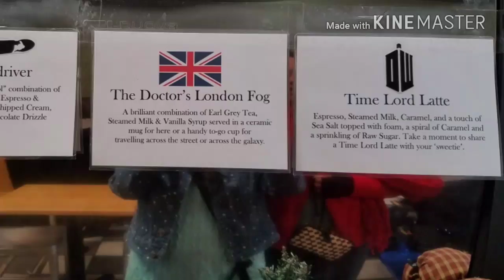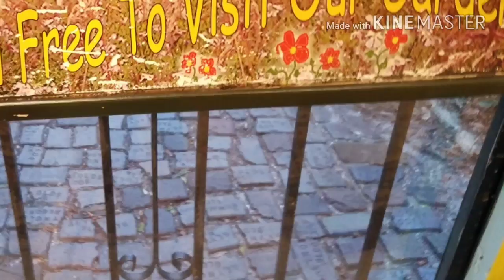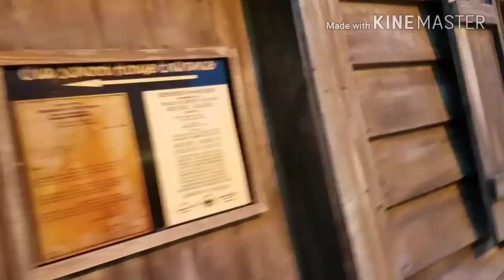America's Oldest City | Travel Vlog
My friends and I drove up to Saint Augustine. Ok I rode they drove. It was cold but we had a great time.
Love them.

❤Chantelle
Trust in the LORD with all your heart, and do not lean on your own understanding.  In all your ways acknowledge him, and he will make straight your paths.   (Proverbs 3:5-6, ESV)